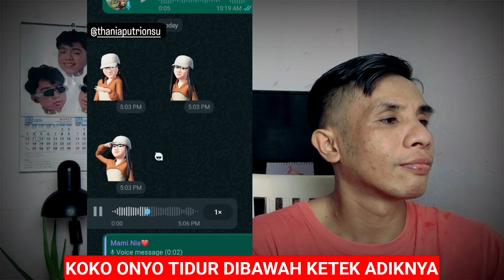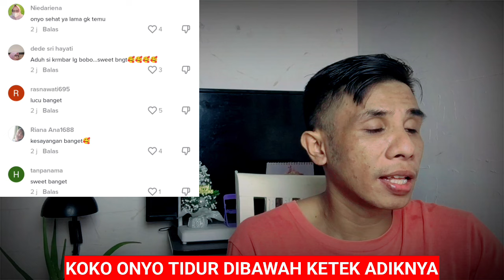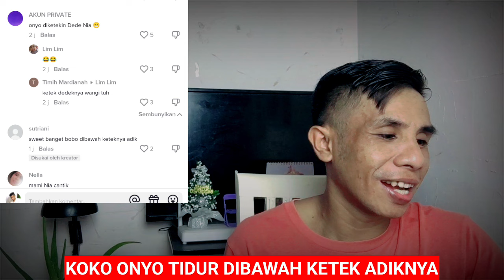Lagi Bobok Tapi sambil di peluk koko Betrand, Si Bontot tambah Pulas Boboknya sampai ngorok..